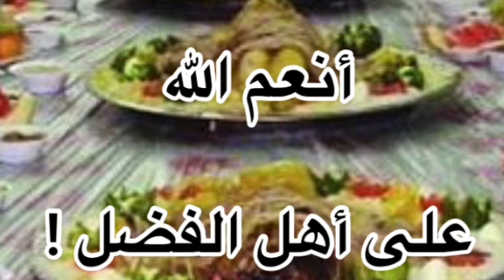قصة أنعم الله على أهل الفضل | سوالف تجمعنا